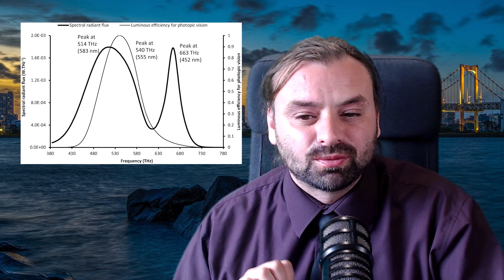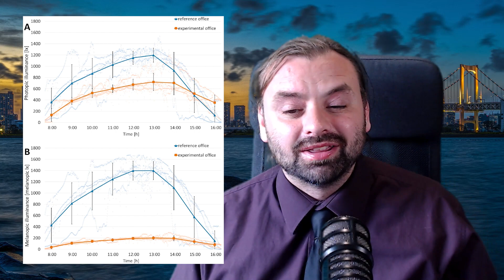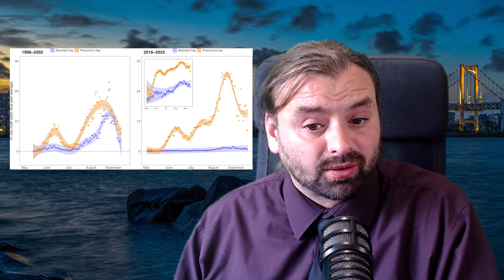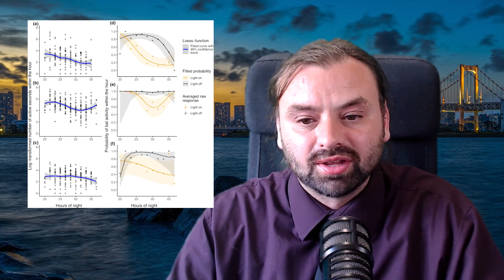Darkness News Update with Scott Wachter May 9th, 2024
The Darkness News Update is a biweekly series that explores current events in light at night – be it biological research, new developments in lamps, actions by advocates, and changes in policy.

Highlights from this episode:
 - Self Drive
 - Bike Trails
 - Beer Run
 - Moth Traps

Intro and outro music by Doctor Turtle

Headlines and Sources:
Do people perceive watts or photons?

Modulated Light Temp and Brightness During the Day Does Change Melatonin Levels in Humans

US NHTSA Probes Ford's Hands-Free Driving Tech over Night Time Lighting Collisions

Conservationists Call For the End of US-Mex Border Lighting

Munster, Germany's Motion-Activated Bike Lighting Needs to be Adjusted for Bats

Cornell Releases Animated Short for Lights Out for the Birds

Washington U in St Louis MO Starts dimming campus

Light Pollution Blamed For Deaths of Flamingos in Mumbai

Clearwater Aquarium, FL Works with Residents on Turtle Nesting Season

Android 15 to Force Dark Mode and Dim Screens to Lowest Levels

Voice Over Actor, Roger Craig Smith Raises Funds for DSI at Huntsville Comic and Pop Culture Expo (also fanexpo Philly)